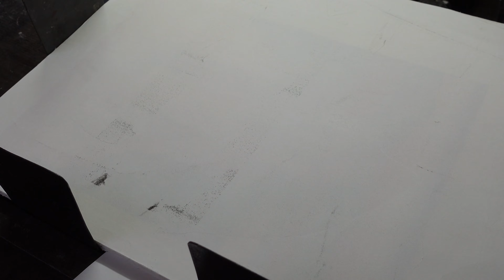MUJI 無印良品：MUJI CONNECTS ART #01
MUJI CONNECTS ART

無印良品は、生活の基本となるものづくりを通して、ものの本質を見つめ直し、「感じ良いくらし」の探求を続けています。アートとは、生きることそのものの体現であり、無印良品が問い続けるくらしの原点を表現するひとつでもあります。「MUJI CONNECTS ART」は、「感じ良いくらし」の実現を目指す活動のひとつとして、人と人、人と社会がつながり、生活にアートを取り入れてほしいというメッセージを込めたプロジェクトです。

第一弾は、国内外で活動する4名のアーティストによる作品を、フランス・パリのリトグラフ工房「Idem Paris（イデム・パリ）」との協働で制作したリトグラフ作品を紹介します。

銀座でも、ご自宅でも。世界中どこにいても作品をお楽しみいただけます。